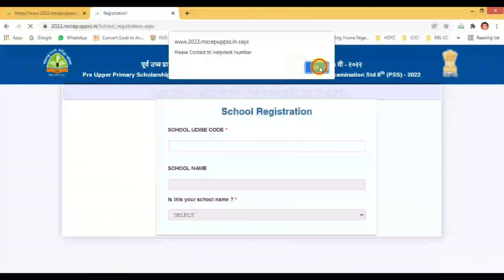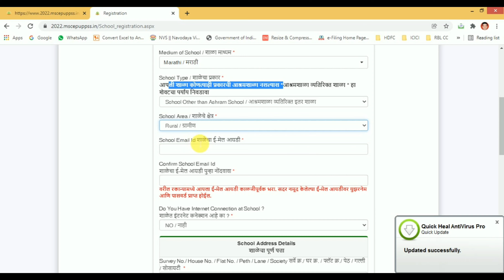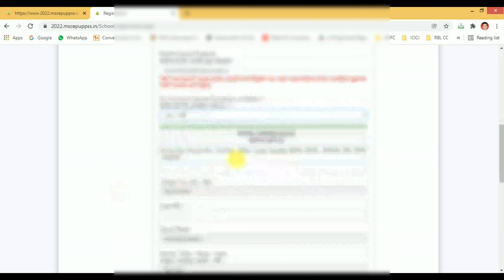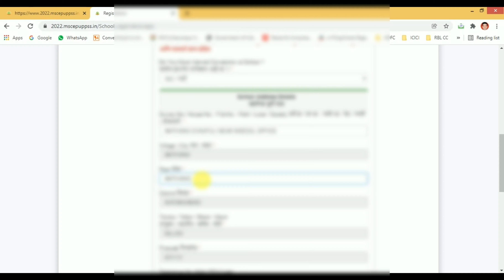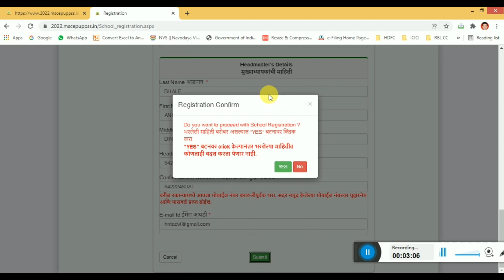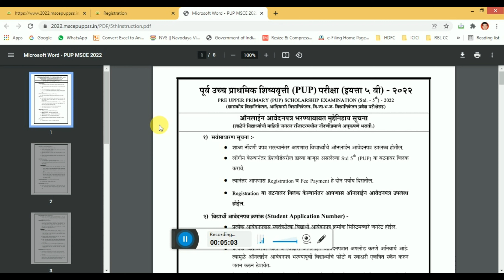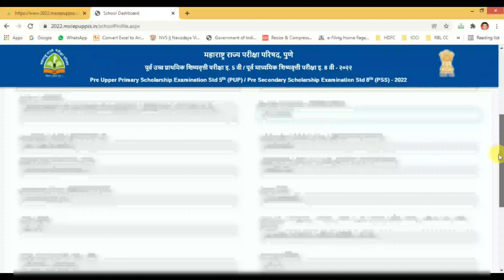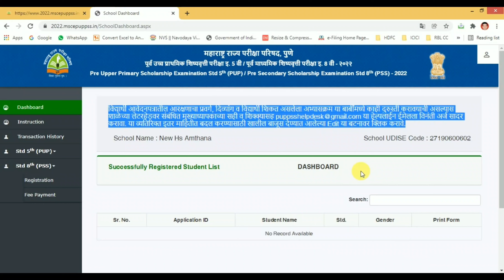5 वी आणि 8 वी शिष्यवृत्ती परीक्षेसाठी शाळा नोंदणी कशी करावी.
download 15nov 2016 gr